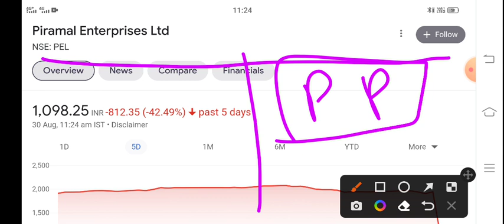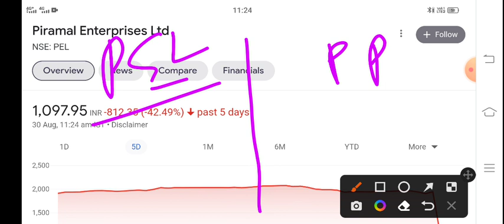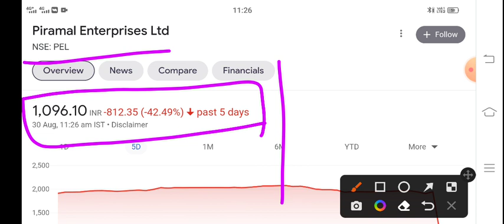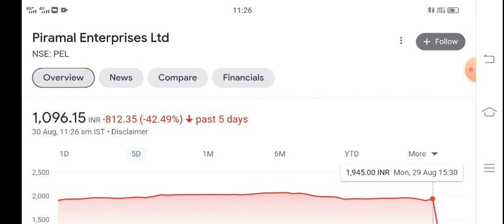piramal enterprises share news today | piramal enterprise demerger | pel share latest news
piramal enterprises share news today | piramal enterprise demerger | piramal share latest news

piramal enterprise demerger
piramal august 30 share price
pel share august 30,
pel share demerger,
pel demerger news today,
pel share demerger,
pel share latest news,
pel demerger,
piramal pharma demerger,
piramal nbfc finance demerger,
piramal demerger date,
piramal demerger valuation,
piramal enterprise,
p share demerger news,
piramal demerger august 30,
piramal share dowwn today,
piramal pharma demerger,
PIRAMAL SHARE PRICE TODAY,
PIRAMAL SHARE LATEST NEWS,
PIRAMAL SHARE NEVWS TODAY